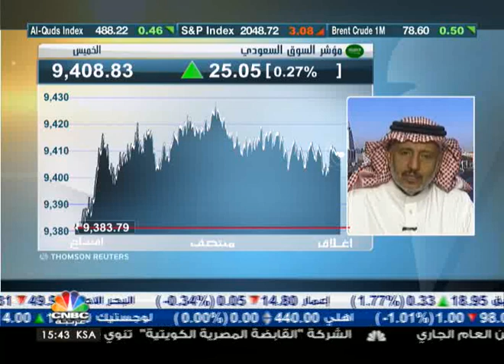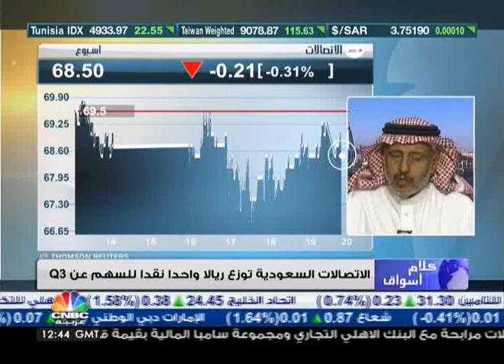باعشن: وصول مؤشر السوق السعودي إلى 9400 نقطة قد يكون نقطة انطلاقة جديدة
سجل مؤشر سوق الأسهم السعودية اليوم أرتفاعًا طفيفًا 25.05 نقطة، عند مستوى 9408.83 بنسبة ارتفاع 0.27%، وبتداولات جاوزت 6.1 مليارات ريال.

وشهدت تداولات اليوم ارتفاع أسهم 92 شركة في قيمتها، فيما تراجعت أسهم 60 شركة، إذ بلغ عدد الأسهم المتداولة اليوم أكثر من 182 مليون سهم توزعت على أكثر من 128 ألف صفقة.

وفي ذات السياق، صرح رئيس مجلس ادارة شركة تيم ون للاستشارات د.عبدالله باعشن أن الوصول إلى مستويات 9400 نقطة يعتبر نقطة انطلاقة جيدة للمؤشر، موضحا أن المؤشر تمكن من تحقيق مكاسب ضعيفة خلال الثالث جلسات السابقة.

وأضاف أن انخفاض اسعار النفط، والمشاكل التي حدثت في بعض الشركات المدرجة، ساهمت في ضبابية المشهد بالنسبة للسوق السعودي.

وقال أن التوزيعات التي تقوم بها الشركات بشكل عام تعتبر جيدة بالمقارنة مع الاسواق الناشئة.

وكانت أسهم شركات عناية ، وتكافل الراجحي ، والحكير ، ومتطورة ، والتعاونية ، وميد غلف للتأمين الأكثر ارتفاعاً اليوم , فيما جاءت أسهم شركات الخضري ، وجزيرة تكافل ، والسعودي الهولندي ، وأسواق المزرعة ، والطيار ، وبتروكيم الأكثر انخفاضاً.

كما جاءت أسهم ملاذ للتأمين، والأهلي، والإنماء، وسابك، وإتحاد إتصالات، وولاء للتأمين الأكثر نشاطاً بالقيمة، فيما جاءت أسهم شركات والإنماء، وملاذ للتأمين، ودار الاركان، والاهلي، وزين السعودية، وسوليدرتي تكافل، على قائمة أكثر الأسهم نشاطا بالكمية.

وعلى جانب القطاعات فقد تقدم قطاع شركات الأستثمار المتعدد القطاعات المرتفعة بنسبة 1.78%، تلاه قطاع التأمين بنسبة 1.58%، بالمقابل جاء قطاع الأستثمار الصناعي في مقدمه القطاعات المنخفضة بنسبة 0.02%، يليه قطاع المصارف والخدمات المالية بنسبة 0.07%.